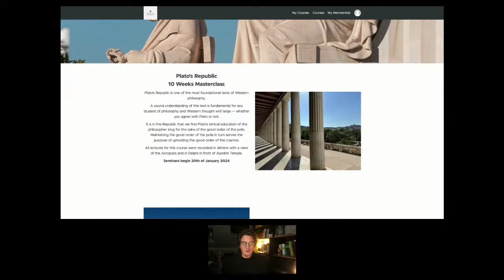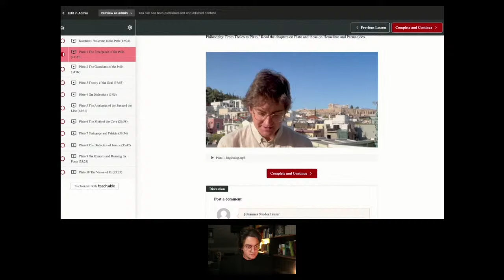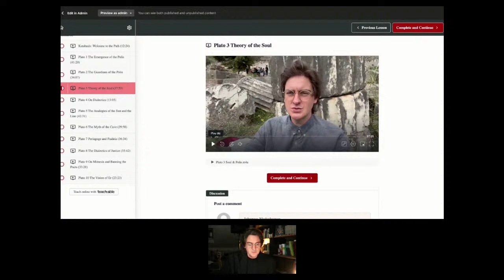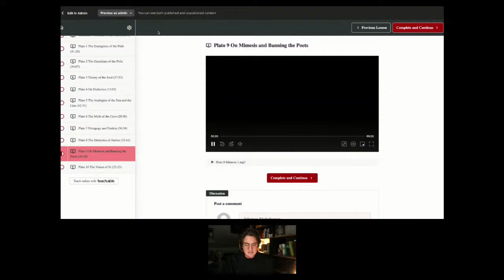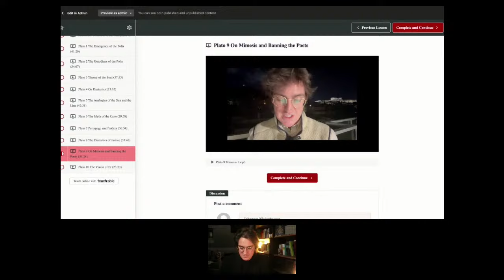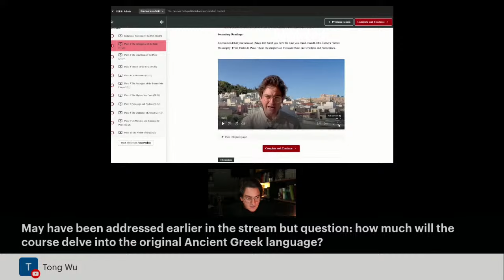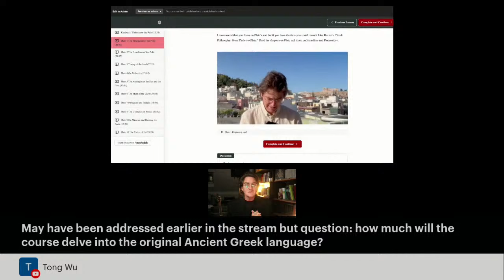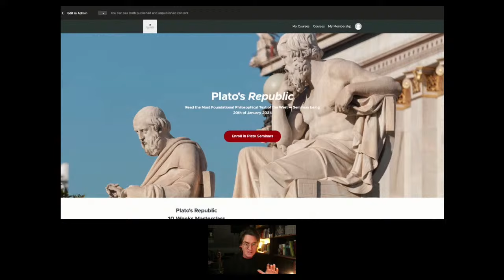Plato, The Republic Online Course 2024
Course seminars begin Saturday 20 January 2024